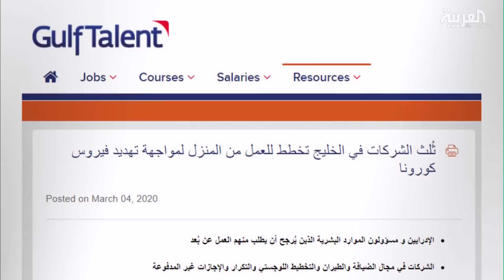تفاعلكم | هل العمل من المنزل هو الحل في مواجهة كورونا ؟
كشف استطلاع أجرته شركةGulf Talent المختصة بالوظائف ودراسة سوق العمل وشمل الاستطلاع 1600 شركة من دول مجلس التعاون الخليجي كشف عن أنه مع انتشار فيروس كورونا في أنحاء مختلفة من العالم فإن ثُلث مديري الشركات
في الخليج بدأوا التخطيط لتوجيه نصف موظفيهم للعمل من المنزل.

ـــــــــــــــــــــــــــــــــــــــــــــــــــــــــــــــــــــــــــــــــــــــــــــــــــــــــــــــــــــــــــــــــــــ